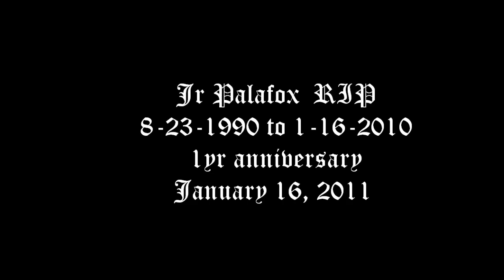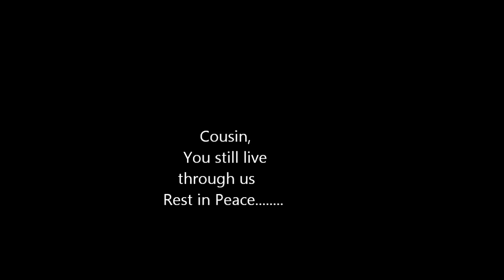Junior Palafox RiP Graffiti Mural January 16, 2011 Sunday Venice Beach, CA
This Mural is dedicated to passing of my cousin Junior. 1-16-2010. Rest in Peace...